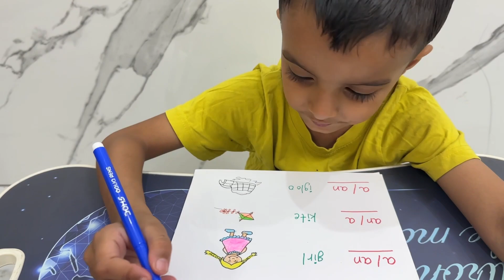use of a /an | class lkg | age 4+